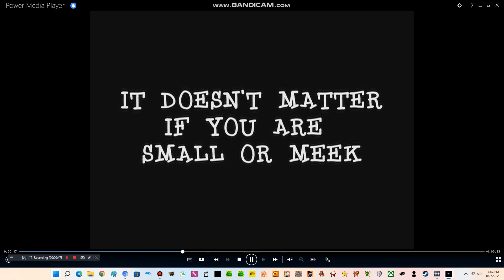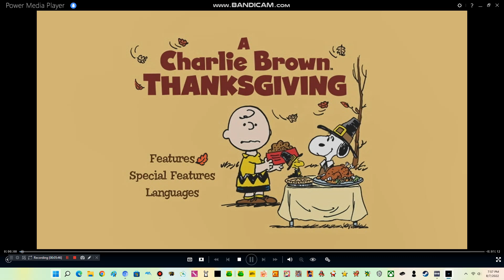Opening to A Charlie Brown Thanksgiving 2008 DVD